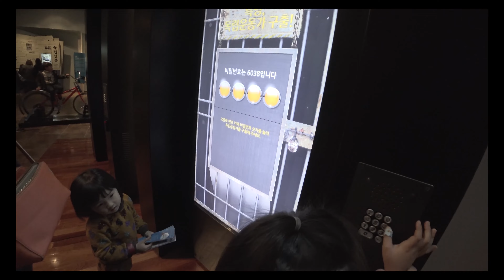Independence Hall Of Korea Campsite SONY A7S2,SEL2470GM + FDR-X3000R With 4KUHD Footage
South Korea Independance Hall in campsite

SONY A7S2,SEL2470GM Camera

FDR-X3000R Action Cam

With 4KUHD Footage